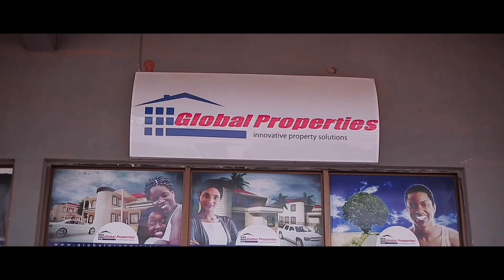Did Gitteh APOLOGISE To The First Lady (FATOU BAH BARROW)?